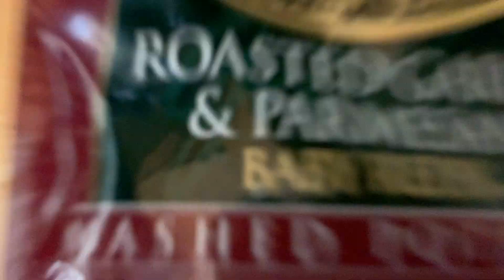COLLEGE DAY IN MY LIFE VLOG | UNIVERSITY OF MARYLAND (quarantine edition)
Hey Beauties,
We back at it with another vlog! In this video, you get to see how my first day of online school went. I hope you enjoyed this vlog and remember to be safe as well as stay at home!

General Information⇣
Name: Ama
Age: 21 (December 5, 1998)
University: THE University of Maryland, College Park
Classification: Senior